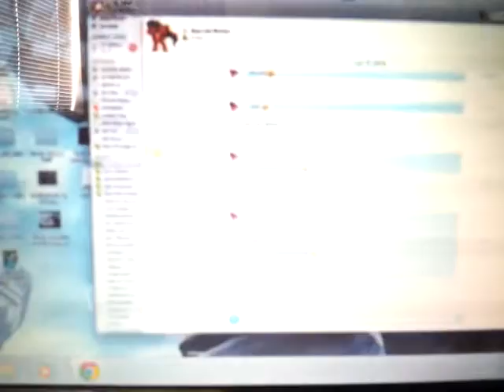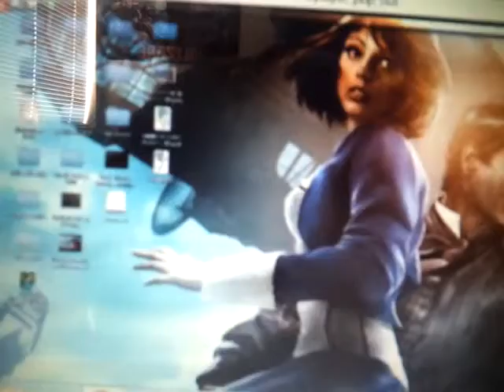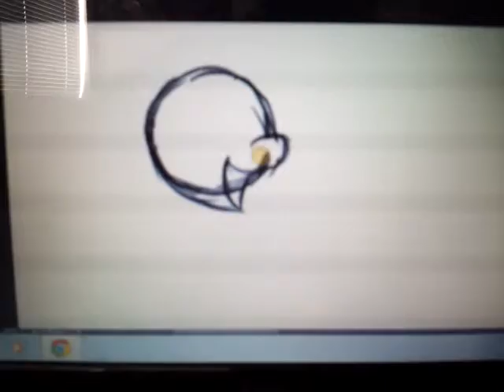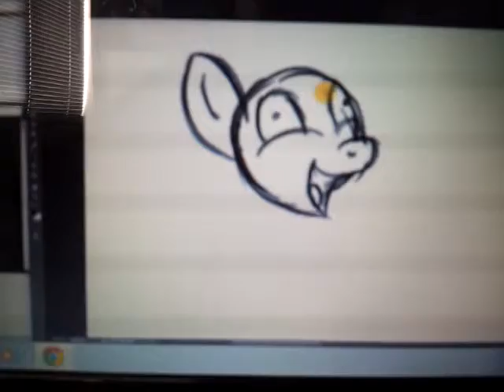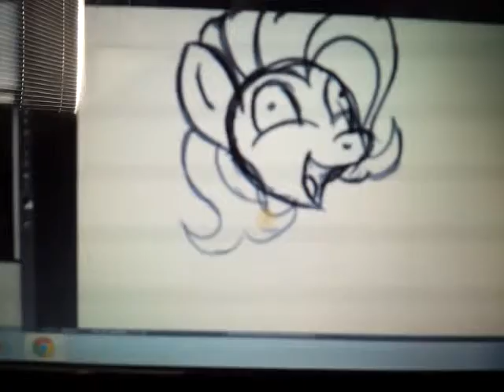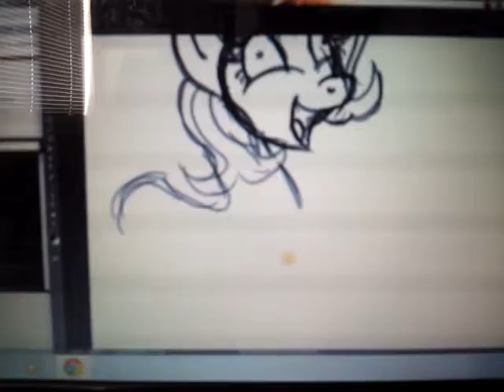6 minute livestream chat pokemon with ink rose!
I sadly wasn't able to stay in the livestream for 8 hours since i had to go to work in about 1 hour.But if i do manage to find a link to this livestream ill leave it down below ok.Lates and goodbye pplSo other than that peace out bros women bronies and pegasisters peace out take care and goodbye have a good day or night depending on where your at in the world.Don't drink and smoke weed at the same time terrible habit.And don't do anything reckless.Like comment and  please subscribe to my channel

laters im gone and GTFO again lolz ok see you when i see your around bros women bronies and pegasisters have a good time!